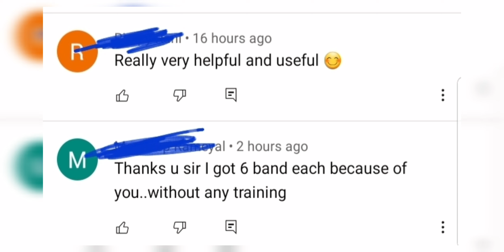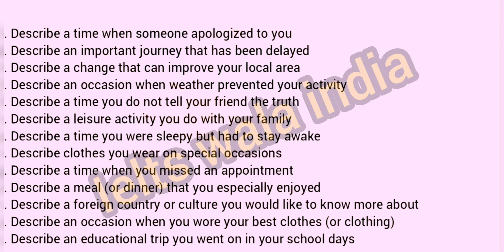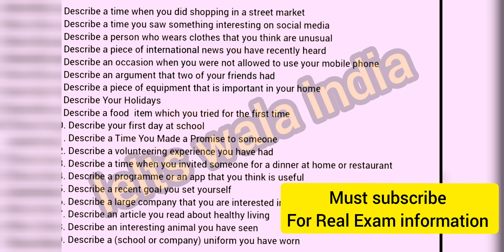New Cue Cards 2022 | January to April 2022 Cue Cards | speaking Part 2 Cue cards 2022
8 January to 29 January  ielts exam prediction | listening  prediction 8 january  ielts | 29 january ielts

cue card 2022 with answers,
new cue cards 2022,
ielts speaking cue cards 2022,
new speaking cue cards 2022,
cue cards for jan 2022,
new cue cards jan to april 2022,
new cue card for 2022,
cue cards for january 2022,
cue cards january 2022,
new cue cards january 2022,
speaking cue cards for january 2022,
new cue cards jan 2022,
cue card speaking 2022,
ielts new cue cards 2022,
ielts speaking new cue cards 2022,
new cue cards makkar ielts,
new cue cards of ielts 2021,
ielts cue card list 2021,
makkar ielts new cue cards 2022,
ielts cue card practice,
ielts cue card prediction,
ielts cue card questions,
raman ielts new cue card,
ielts speaking new cue cards,
ielts cue card tips and tricks,
ielts cue card tips,
ielts cue card topics
8 january ielts exam prediction,
8 january ielts prediction,
8 january ielts prediction 2022,
8 january ielts exam,
8 january ielts exam prediction 2022,
8 january 2022 ielts exam,
prediction of 8 january ielts exam,
8 january 2021 ielts prediction,
8 january 2022 ielts exam prediction,
8 january 2022 ielts prediction,
ielts 8 january 2022,
15 january ielts exam,
15 january ielts prediction,
15 january ielts exam prediction 2022,
15 january ielts exam prediction,
15 january 2021 ielts prediction,
15 january 2022 ielts prediction
15 january 2022 ielts exam prediction
20 january ielts exam prediction
20 january ielts exam prediction 2022
20 january ielts exam
20 january 2022 ielts prediction
20 january 2022 ielts exam
29 january ielts exam prediction,
29 january ielts prediction,
29 january ielts exam prediction 2022,
29 january 2021 ielts prediction,
prediction of 29 january ielts exam,
29 january 2022 ielts prediction,
29 january 2022 ielts exam prediction,
prediction for 29 january ielts exam
29 jan ielts exam prediction
prediction for 20 january 2022 ielts exam
20 january ielts exam prediction,
15 january ielts exam prediction
prediction of 15 january 2022 ielts exam
prediction of 8 january 2022 ielts exam
8 jan ielts exam prediction
prediction of 8 january 2022 ielts,

8 january ielts exam,
8 january ielts exam prediction,
8 january ielts prediction,
8 january ielts exam 2022,
8 january ielts exam review
8 january ielts 2022,
8 january ielts exam answers,
8 january ielts exam listening,
8 january ielts exam preparation,
8 january ielts exam dates 2022,
prediction for  8 january ielts exam,
8 january ielts prediction 2022,
8 january ielts test prediction,
8 january 2022 ielts exam,
8 january 2022 ielts prediction,
8 january 2022 ielts prediction,

20 january ielts exam,
20 january ielts exam prediction,
20 january ielts prediction,
20 january ielts exam 2022,
20 january ielts exam review
20 january ielts exam answers,
20 january ielts exam listening,
20 january ielts exam preparation,
20 january ielts exam dates 2022,
prediction for  20 january ielts exam,
prediction of 20 january ielts exam,
29 january ielts prediction 2022,
29 january ielts prediction,
29 january ielts test prediction,
29 january 2022 ielts exam,
29 january 2022 ielts prediction,
29 january ielts exam,
20 january ielts exam prediction,
20 january ielts prediction,
20 january ielts exam 2022,
20 january ielts exam review
20 january ielts 2022,

20 january 2022 ielts prediction,
20 january ielts exam,
15 january ielts exam prediction,
15 january ielts prediction,
15 january ielts exam 2022,
15 january ielts exam review
15 january ielts 2022,
15 january ielts exam answers,
15 january ielts exam listening,
15 january ielts exam preparation,
15 january ielts exam dates 2022,
prediction for  15 january ielts exam,
prediction of 15 january ielts
15 january ielts test prediction,
15 january 2022 ielts exam,
15 january 2022 ielts prediction
15 january 2022 ielts prediction,